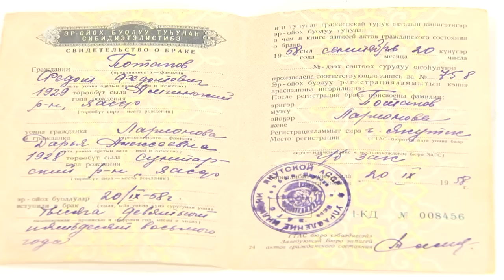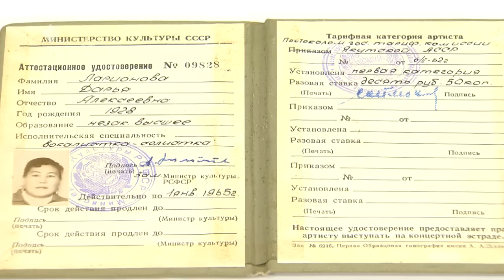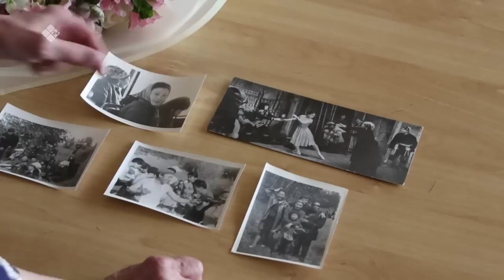«Кэрэ кэпсээн» (27.05.23)